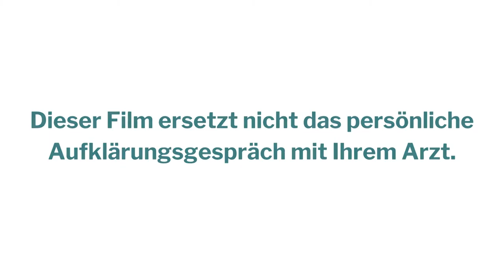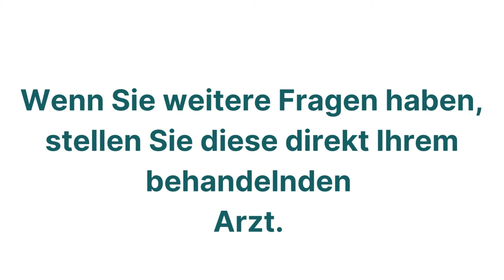Asklepios Klinik St. Georg | ST. GEORG ERKLÄRT - ROTATORENMANSCHETTENRUPTUR